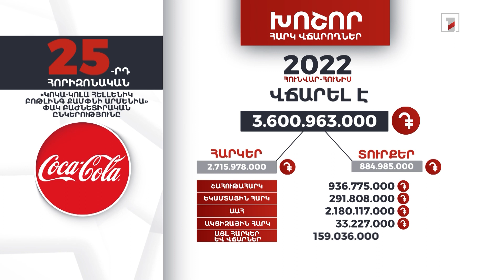«Կոկա-Կոլա Հելլենիկ Բոթլինգ Քամփնի Արմենիա»-ն 6 ամսում 3 մլրդ 600 մլն դրամ հարկ և տուրք է վճարել